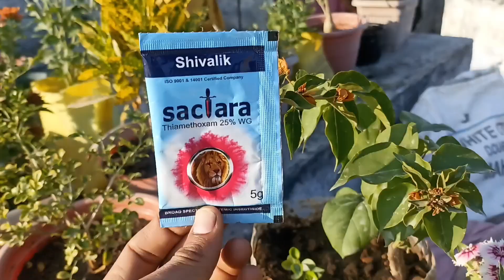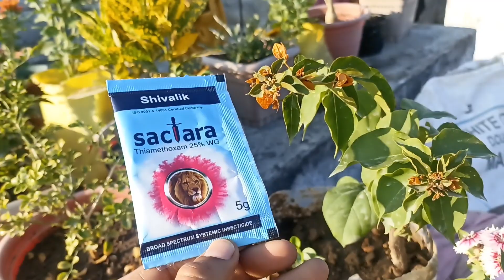best insecticide for plants/how to care plants at home